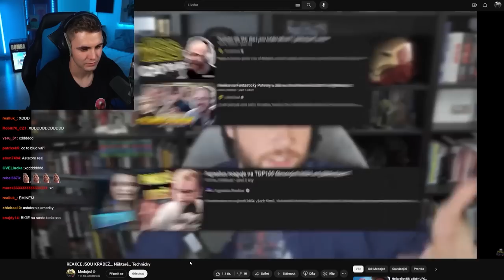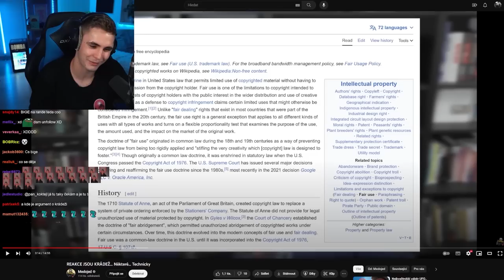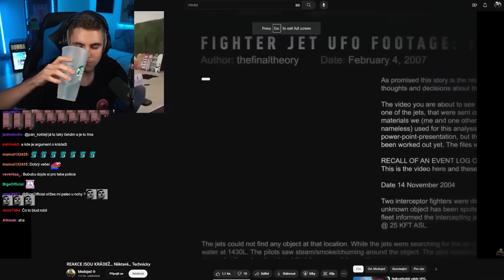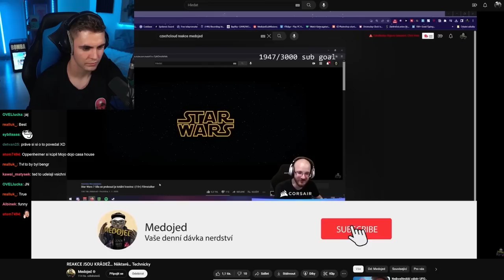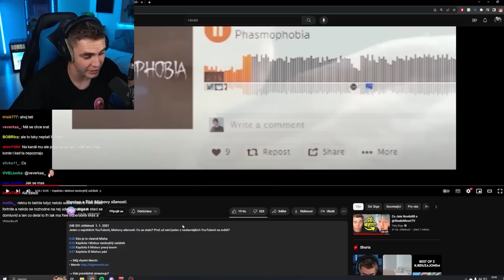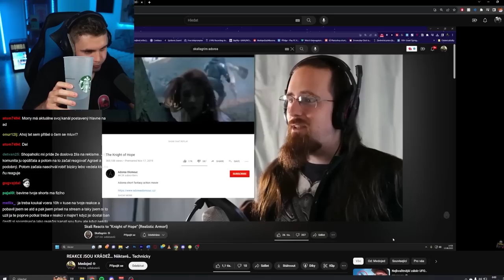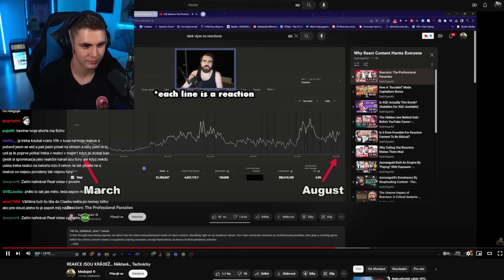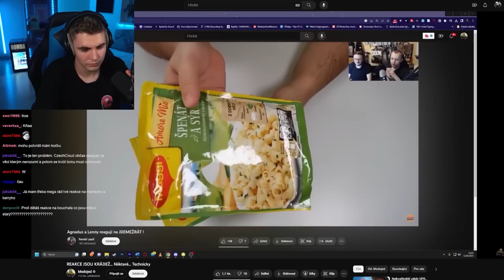Reakční Youtubeři Budou Mít Vážný Problém